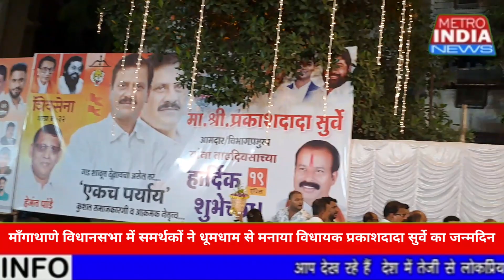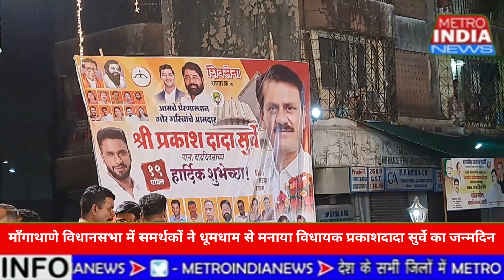MLA प्रकाशदादा सुर्वे के जन्मदिन पर सड़क पर उमड़ा जन सैलाब